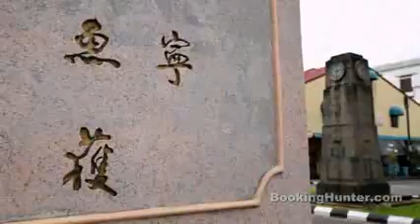Funny...Funny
Những clip hài có 1 không 2